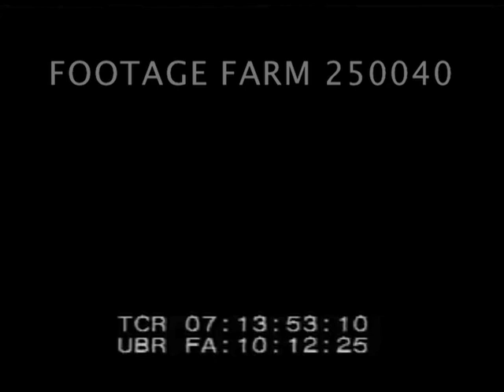1944, 9th USAAF Units in England - 250040-11 | Footage Farm Ltd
[WWII - 1944, 9th USAAF Units in England Inspected by Assistant Sec. for War John J McCloy, Apr44]
Motorcade arriving; military officers out from brick building, following ?? off camera.
07:12:12  Motorcade arriving on small road.  Officers beside airfield w/ fighter planes.
07:12:40  McCloy & officers watch from control tower; officers standing by limousines.  Party to cars, leaving.
07:13:12  Airmen at mapping table under canvas.
07:13:26  Officers / pilots on stand receiving awards.  everyone smiling leaving past camouflage nets over trucks.
07:13:54  McCloy & officers along road on airfield to airmen, handshaking in front of bomber, ground crew & others.  McCloy looking at plane as airman works on ??
07:15:01  McCloy’s party on tower, leaving in cars.
07:15:22  Party looking at Mosquito (?) plane.  Watching from control tower.  At car.  Cars leaving along runway, plane taxiing in distance.
07:16:50  B-26 inspected; men walk past ?? to row of ambulance jeeps.  Motorcade along gravel drive & inspection party enters quonset hut.
07:19:01  Fighter planes in front of hanger inspected.
07:19:38  Twin-engine B26 bombers on runway inspected.  Other shots of group & troops waiting arrival.
Secretary of War; 1944;